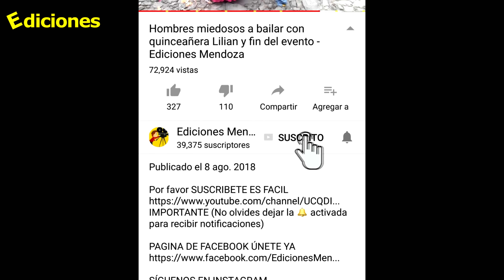Lavando los fréjoles para cocinar a lo natural doña Marta #5 - Ediciones Mendoza